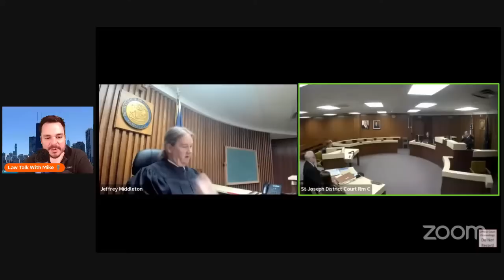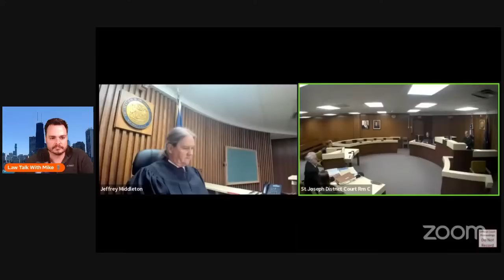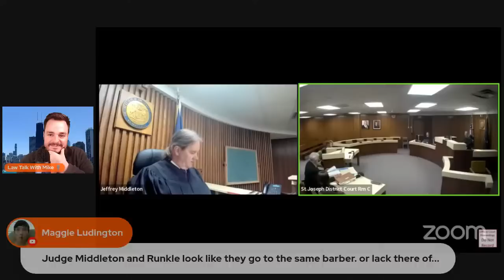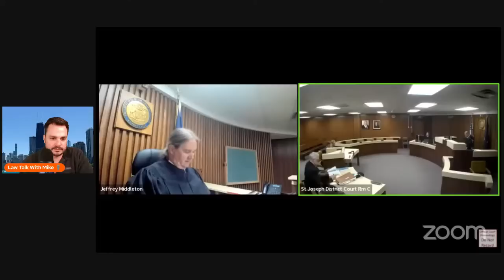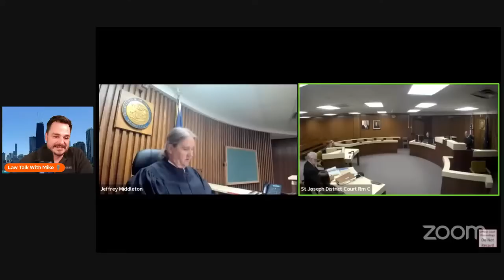Motion to Disqualify!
Judge Middleton is not happy.

New Camera
The new microphone! (Blue Yeti)

intro
Song: Xenogenesis
Artist: TheFatRat